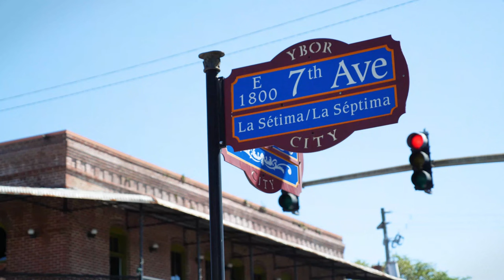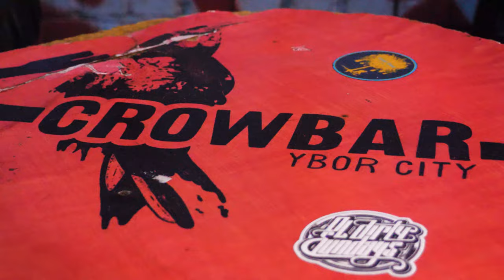Episode 2: Crowbar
Take a trip into Tampa's historic Ybor City and discover one of it's most eclectic establishments, Crowbar. On any given night you might catch a spacey electronic show,  a hardcore band, a comedy routine, or a dance party with local DJ's running the show. A venue this versatile has to be experienced firsthand. Check out this episode to find out about the history and community of Tampa's Crowbar.

Show’d up on Instagram: @showdup.mov